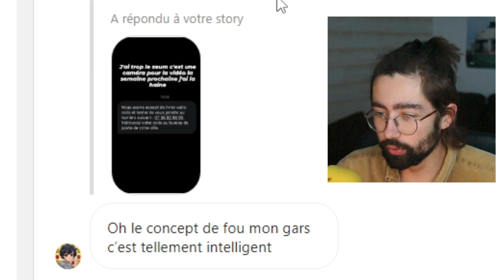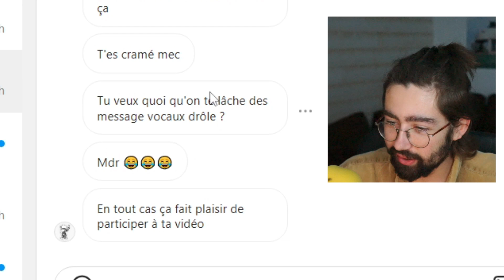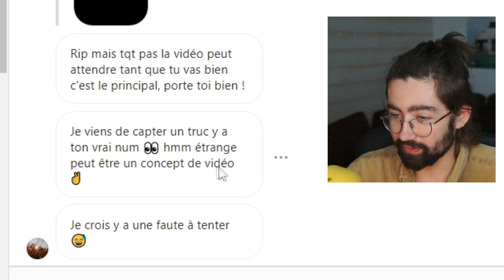J'ai mis tous mes abonnés dans ma story "amis proches"....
J'espère que la vidéo vous a plu, à la prochaine!
(ça fait toujours autant du bien de sortir des vidéos :))
Par contre je sais pas comment faire pour mon numéro de téléphone...

Je vous kiffe tout le monde, merci énormément du soutien que vous me donnez!!! :)